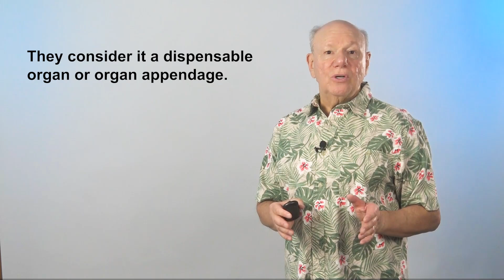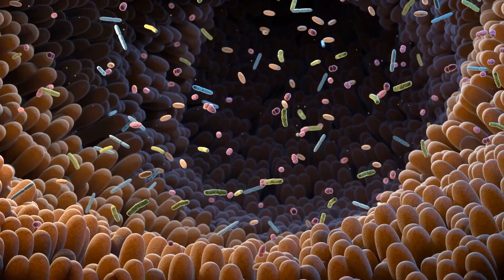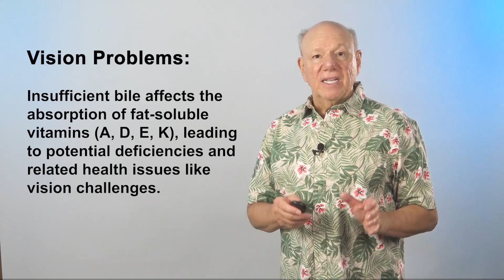Five Warning Signs Your Gallbladder is Toxic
Today, let's delve into the gallbladder and explore the signs and symptoms that can arise when it becomes irritated or congested with toxins and sludge.
Despite its crucial role, the gallbladder is often misunderstood and underappreciated.
Many consider it merely a small sac at the liver's base, holding fluid and occasionally releasing it – but its importance far exceeds this common misconception.
Considering the impact of millions of years of evolution. From a philosophical standpoint, I believe every body part serves a purpose.
If we still have it today after millions of years of evolution, it signifies its ongoing relevance and importance to our health and well-being.
However, due to the widespread belief that it's unnecessary, the typical response at the first sign of symptoms or trouble is surgery.
The most common procedure is called a cholecystectomy: "chole" refers to gall or bile, "cyst" denotes a bladder or container, and "-ectomy" means removal. Approximately 1 million gallbladder removals are performed annually, with about 40% of patients experiencing significant complications.
Nearly everyone who has their gallbladder removed will experience some discomfort and changes in digestive function because the gallbladder plays a functional role, and its removal disrupts this process.
In the next few minutes, I will explain five key warning signs that your gallbladder is toxic and what to do about it.
My name is Dr. Baritz. I am a chiropractor, nutritionist, herbalist. I am certified in Acupoint Physical Medicine and in Pet Acupressure Therapy.
I have helped thousands of people live healthier and happier lives, and I want to help you too.